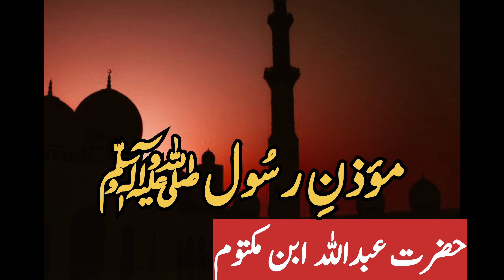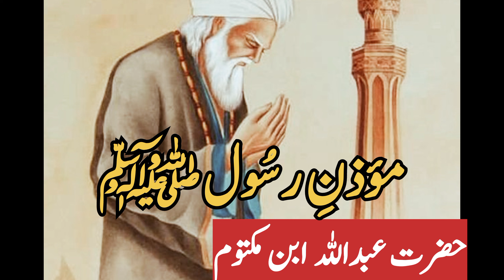Moazan e Rasool (SAW) || Hazrat Abdullah ibn Maktoom (RA) || مؤذن رسول ﷺ || حضرت عبداللہ ابن مکتومؓ